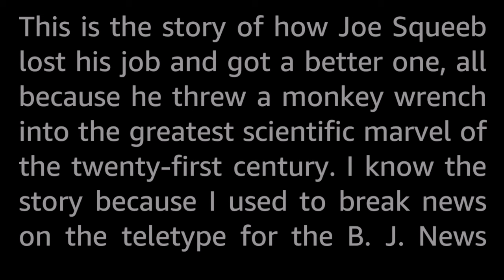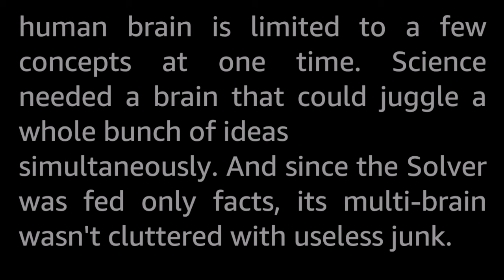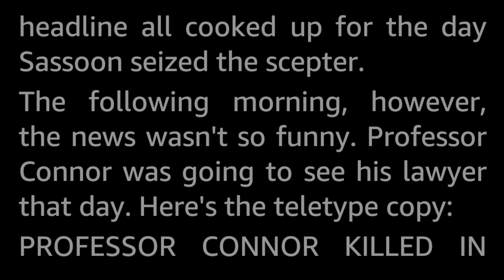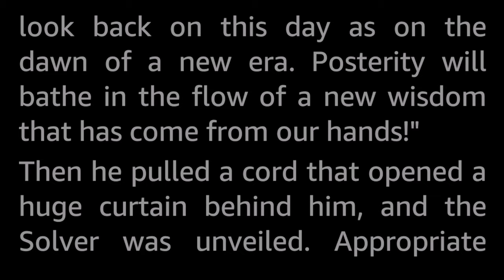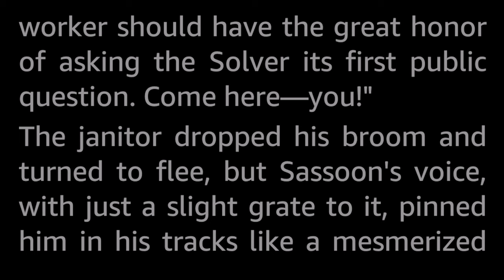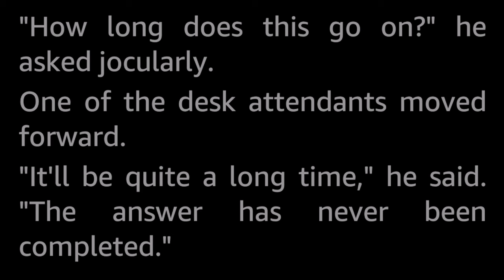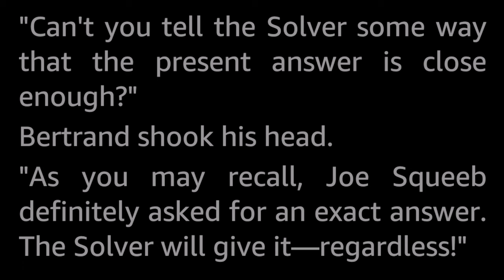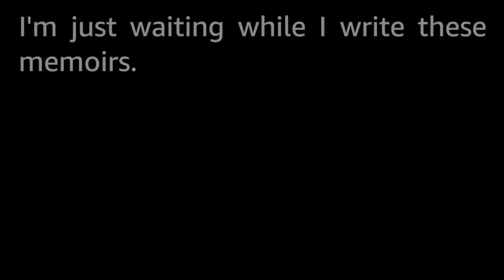Information Please by Stanley Whiteside-Vintage Science Fiction Short Story Audiobook human voice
Ask the Solver anything...except that!

A humorous tale written from the viewpoint of the journalist sent to cover the unveiling of the Solver.

Stanley Whiteside is yet another invisible author about whom little to no solid information is to be found online. What we do know is that there are four SF short stories published under this name between 1943 and 1953.